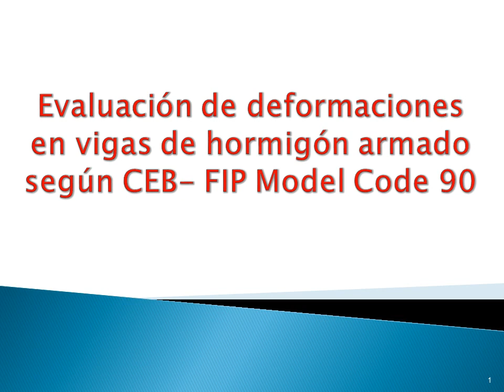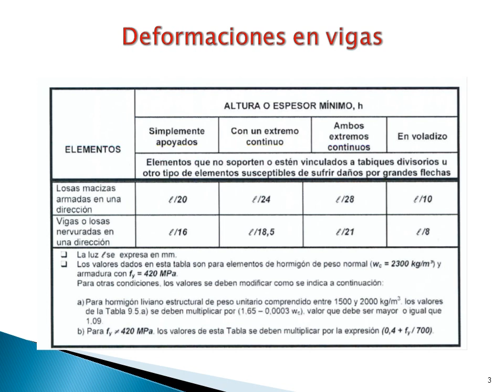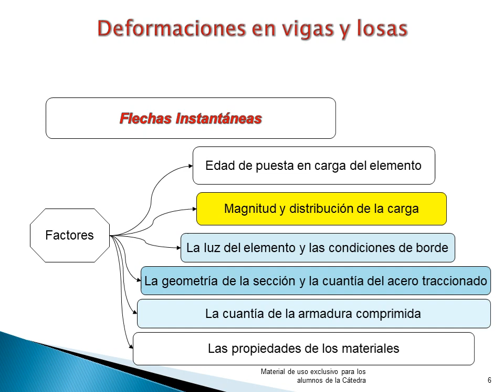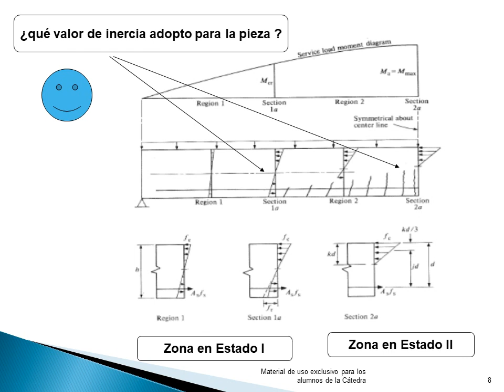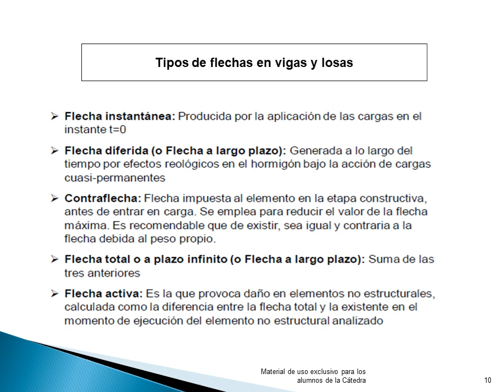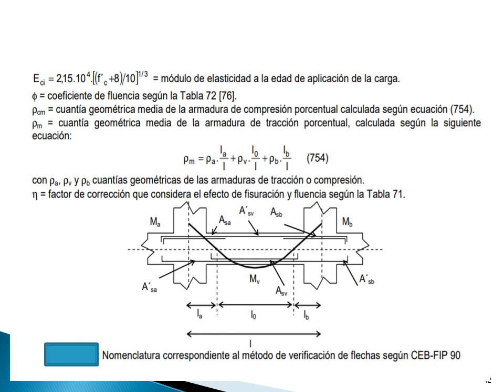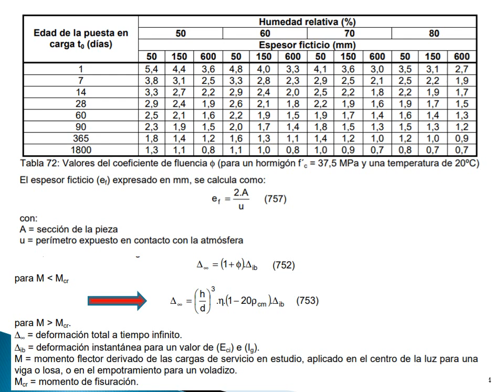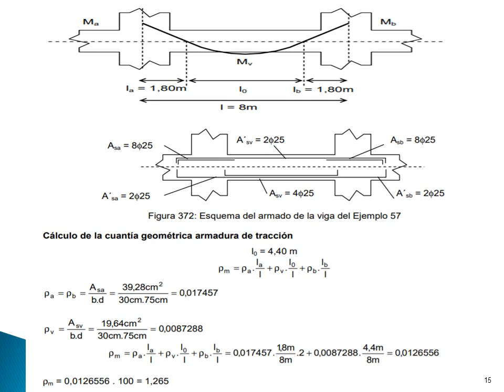deformaciones en vigas concreto armado según CEB,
deformaciones en vigas de hormigón armado,